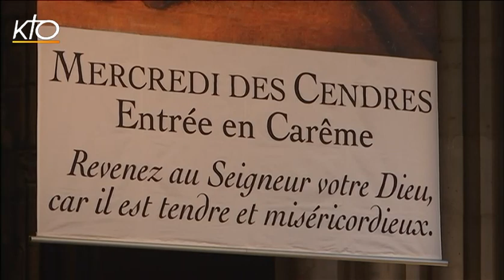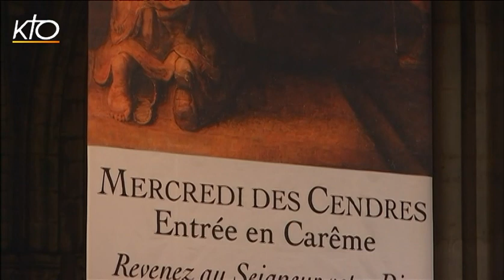Vêpres du 10 février 2016